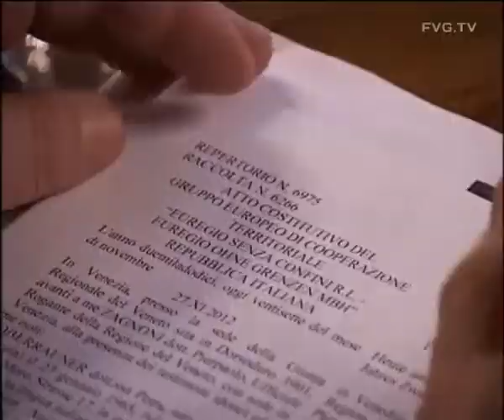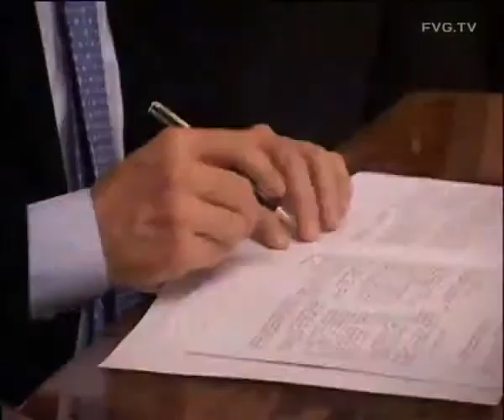EUREGIO Senza Confini, una data storica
"Siamo di fronte - ha detto il Presidente - a un punto di arrivo e nello stesso tempo a un punto di partenza. E' un punto di partenza perchè corona un percorso di anni, con alcuni passaggi non facili, superati con determinazione e oggi abbiamo a disposizione un nuovo soggetto giuridico e sarà nostro compito definirne perimetro, raggio d'azione e i contenuti"